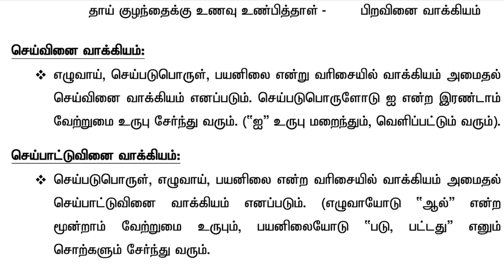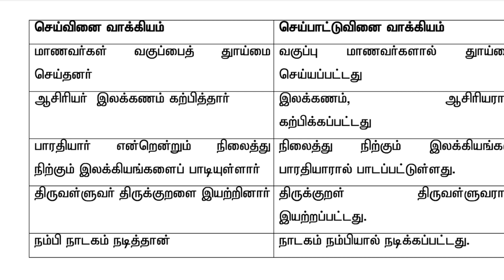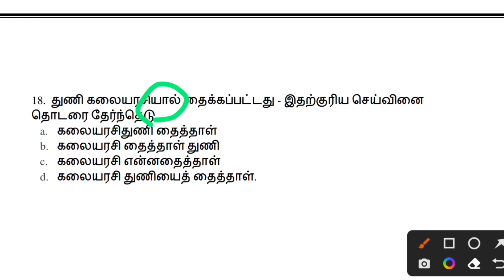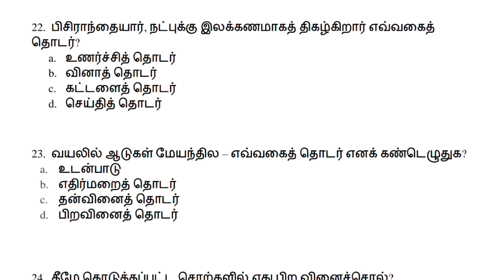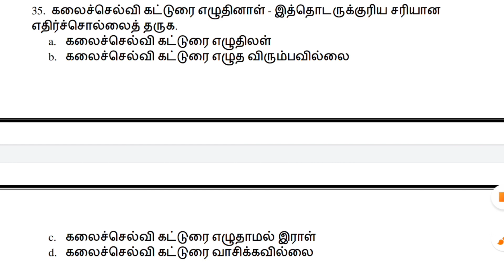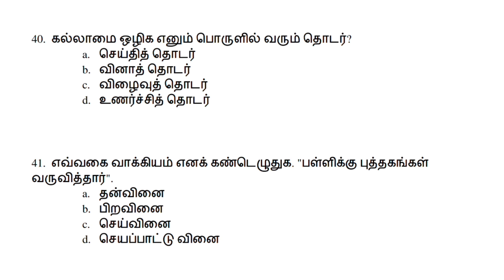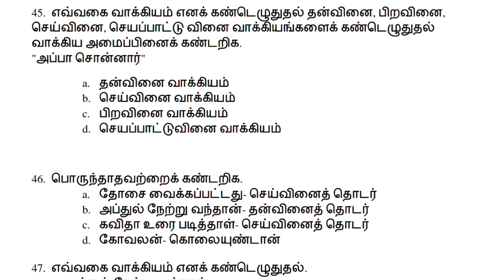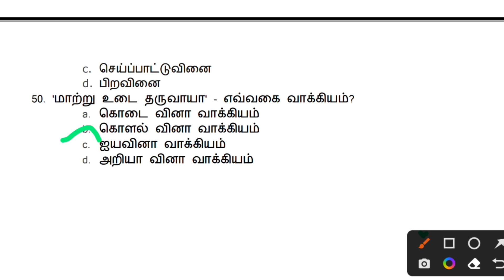தன்வினை, பிறவினை, செய்வினை செயப்பாட்டு வாக்கியங்களைக் கண்டெழுதுதல்|TN MRB Pharmacist|TNPSC MCQs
Tamil important MCQs|வேர்ச்சொல்|வினைமுற்று|வினையெச்சம்|வினையாலணையும் பெயர்|தொழிற் பெயர்|Previous MCQ

POST : PHARMACIST
EDUCATION QUALIFICATION:D.PHARM,  B. PHARM, PHARM.D
VACANCY: 889

நன்றி..!